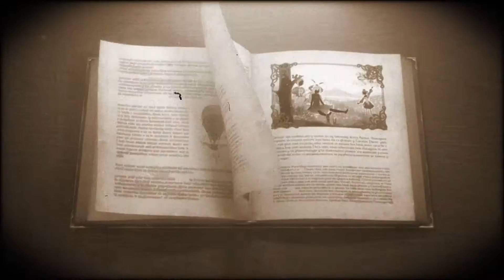Atelier Escha and Logy Plus : Alchemists of the Dusk Sky - Trailer de lancement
Toutes les informations sur Atelier Escha and Logy Plus : Alchemists of the Dusk Sky sont disponibles sur PlayFrance